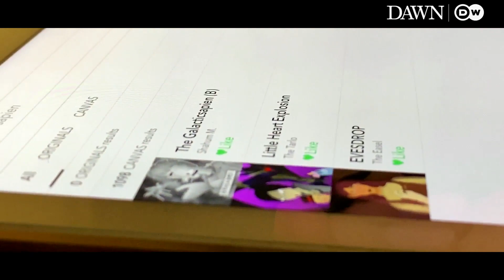A Hero Within | Special Mention | CreativeDistancing Video Contest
In this creatively put-together film, Ausat Ali, Fesih Muhammad Waseem and Shahum Malik share how they rediscovered their passion and learned new skills when the world as they knew it changed around them.

Inspired by the stories of human generosity and willpower that emerged during this pandemic, Dawn.com and Germany's international broadcaster Deutsche Welle (DW اردو) launched a Lockdown Edition of our annual video story contest ItHappensOnlyinPakistan, with the theme CreativeDistancing.

Taking into account the huge number of amazing entries, our judges decided to give out three additional 'Special Mention' prizes of Rs60,000 each. This film by Ausat Ali, Fesih Muhammad Waseem and Shahum Malik is a special mention.